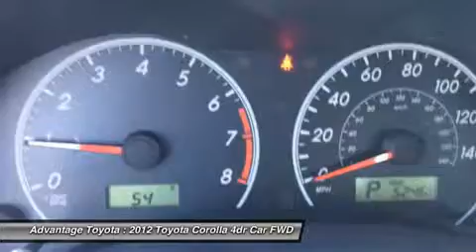2012 TOYOTA COROLLA BARBOURSVILLE, WV 15046A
2012 TOYOTA COROLLA BARBOURSVILLE, WV
Stock# 15046A

Advantage Toyota
1 SUPERIOR WAY